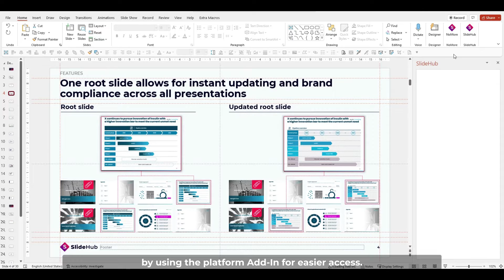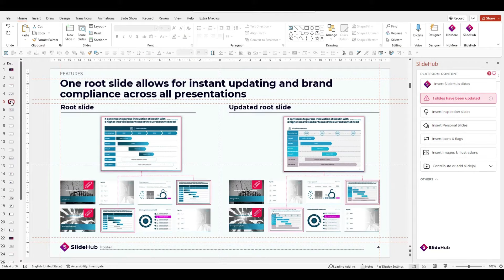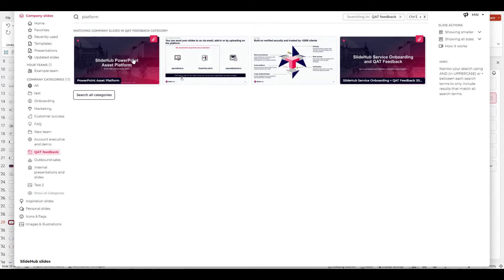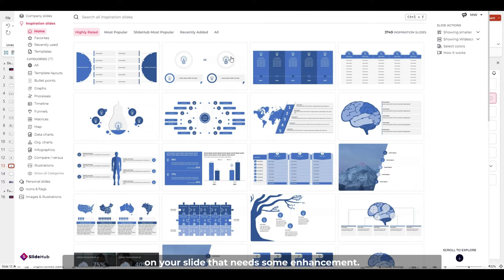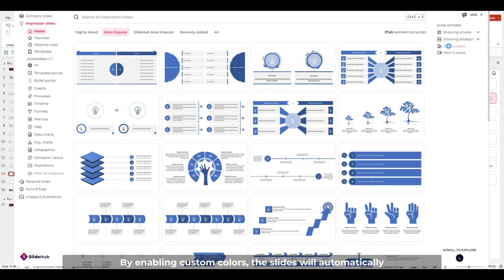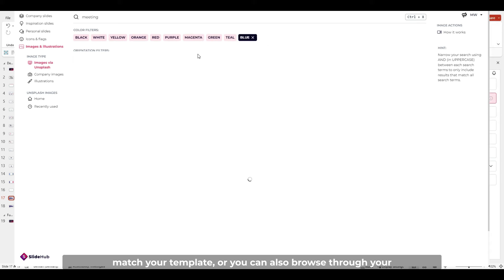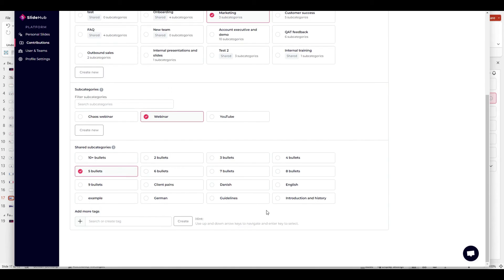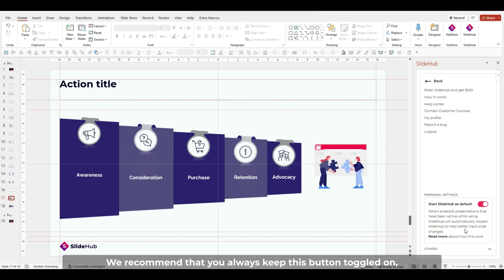End User Walkthrough - Full Version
Our team of PowerPoint experts will guide you through everything you need to know about using the Asset Platform, and how you can use the tools directly from PowerPoint to start building on-brand slides quickly.

🎬 NAVIGATE THE VIDEO:

00:50 Company Slide Library
02:14 Update Warning
02:41 Searching Tips
04:25 Inspiration Slides
05:33 Inspiration Colors
07:32 Icons
08:11 Images
08:50 Illustrations
09:12 Contribute to Library
10:13 Personal Vault
10:37 Others

With SlideHub, you have full access to over 3,000 inspiration slides, with an easy to navigate platform allowing you to choose the type of slide that best fits your content and download directly into the PowerPoint file you’re working in, as well as full customization flexibility to adjust to your every need.